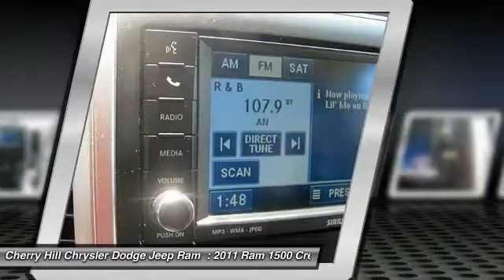2011 Ram 1500 Cherry Hill NJ 51730A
2011 Ram 1500 Big Horn

Don't miss this 2011 Ram 1500. It's equipped with Automatic transmission and features a Bright White exterior. With 69709 miles, You'll want to take this crew cab pickup home. Make a great choice today.